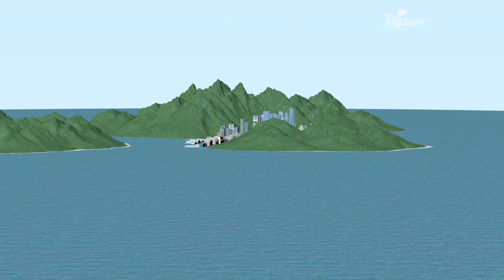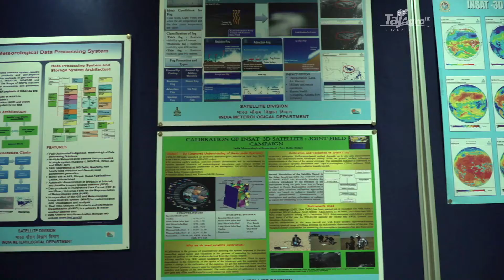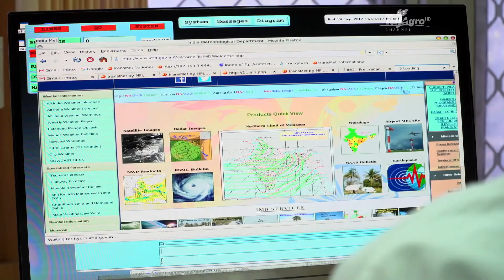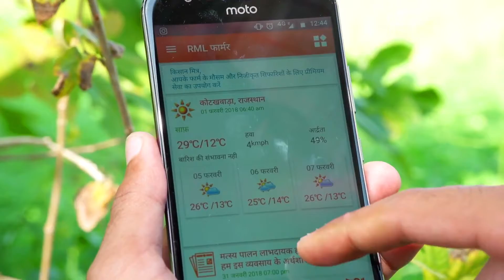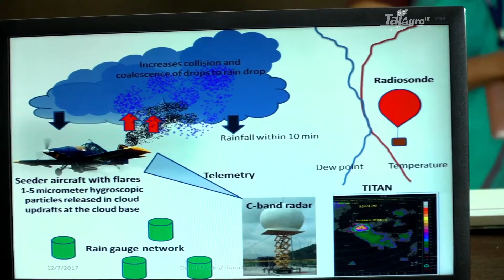Indian Monsoon—[Climate change to Worsen Indian Monsoon, Global Warming]—Hindi*****Information Video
Indian Monsoon—[Climate change to worsen Indian monsoon, global warming]—Hindi Information

भारतीय मानसून, दुनिया की सबसे प्रमुख मानसून प्रणाली, जो मुख्य रूप से भारत और उसके आसपास के जल निकायों को प्रभावित करती है। यह ठंडे महीनों के दौरान उत्तर-पूर्व से बहती है और वर्ष के सबसे गर्म महीनों के दौरान दक्षिण-पश्चिम से उड़ने के लिए दिशा को उलट देती है। यह प्रक्रिया जून और जुलाई के दौरान क्षेत्र में बड़ी मात्रा में वर्षा लाती है।

भूमध्य रेखा पर भारत के निकट का क्षेत्र इस मायने में अद्वितीय है कि सतह पर लगभग पूरे वर्ष में प्रबल या लगातार पछुआ हवाएँ आती हैं; सतही पूर्वी हवाएं फरवरी में केवल २० डिग्री उत्तर के करीब अक्षांशों तक पहुंचती हैं, और फिर भी उनके पास एक बहुत मजबूत उत्तरी घटक होता है। वे जल्द ही उत्तर की ओर पीछे हट जाते हैं, और ऊपरी वायु परिसंचरण में भारी परिवर्तन होते हैं (जलवायु देखें: जेट स्ट्रीम)। यह एक मानसून के अंत और अगले मानसून की शुरुआत के बीच संक्रमण का समय है। मार्च के अंत में उच्च-सूर्य का मौसम भूमध्य रेखा तक पहुँचता है और उत्तर की ओर बढ़ता है। इसके साथ वायुमंडलीय अस्थिरता, संवहनी (अर्थात, बढ़ते और अशांत) बादल और बारिश होती है। पश्चिमी उपोष्णकटिबंधीय जेट स्ट्रीम अभी भी पूरे उत्तर भारत में हवा के प्रवाह को नियंत्रित करती है, और सतही हवाएं उत्तर-पूर्वी हैं।

मानसून की शुरुआत और शुरुआती घटनाक्रम
जैसे-जैसे उच्च-सूर्य का मौसम (अर्थात उत्तरी गोलार्ध की गर्मी) अप्रैल के दौरान उत्तर की ओर बढ़ता है, भारत विशेष रूप से तेजी से गर्म होने का खतरा बन जाता है क्योंकि उत्तर में उच्च भूमि इसे ठंडी हवा के किसी भी आक्रमण से बचाती है। सापेक्ष ऊपरी क्षोभमंडलीय उष्मा के तीन अलग-अलग क्षेत्र हैं- (1) बंगाल की दक्षिणी खाड़ी के ऊपर, (2) तिब्बत के पठार के ऊपर, और (3) विभिन्न प्रायद्वीपों की चड्डी के पार जो इस दौरान अपेक्षाकृत शुष्क हैं। . ये तीन क्षेत्र मिलकर एक विशाल ताप-स्रोत क्षेत्र बनाते हैं। दक्षिणी बंगाल की खाड़ी के ऊपर अपेक्षाकृत गर्म क्षेत्र ज्यादातर 500-100-मिलीबार स्तर पर होता है। (यह वायुमंडलीय दबाव क्षेत्र आमतौर पर ५,५०० और १६,१०० मीटर [१८,००० और ५३,००० फीट] के बीच की ऊंचाई पर होता है, लेकिन हीटिंग और कूलिंग में परिवर्तन के अनुसार भिन्न हो सकता है।) यह निचले स्तर पर प्रकट नहीं होता है और संभवत: संक्षेपण गर्मी की रिहाई के कारण होता है। (जलवाष्प से तरल जल में परिवर्तन के साथ जुड़ा हुआ) बढ़ते हुए अंतर-उष्णकटिबंधीय अभिसरण के साथ विशाल क्यूम्यलोनिम्बस बादलों के शीर्ष पर। इसके विपरीत, दक्षिणी हिंद महासागर के ऊपर एक हीट सिंक दिखाई देता है क्योंकि अपेक्षाकृत बादल रहित हवा लंबी-तरंग दैर्ध्य विकिरण उत्सर्जित करके ठंडी होती है। सतह पर मानसूनी हवाएँ हीट सिंक से हीट सोर्स की ओर चलती हैं। नतीजतन, मई तक दक्षिण-पश्चिम मानसून श्रीलंका के ऊपर अच्छी तरह से स्थापित हो जाता है, जो भारतीय प्रायद्वीप के दक्षिण-पूर्वी सिरे से दूर एक द्वीप है।

साथ ही मई में, तिब्बत की शुष्क सतह (४,००० मीटर [१३,१०० फीट] से ऊपर) गर्मी को अवशोषित और विकीर्ण करती है जो तुरंत ऊपर की हवा में संचारित होती है। लगभग ६,००० मीटर (१९,७०० फीट) की ऊंचाई पर एक प्रतिचक्रवात कोशिका उत्पन्न होती है, जिससे उत्तर भारत के ऊपर ऊपरी क्षोभमंडल में एक मजबूत पूर्वी प्रवाह होता है। उपोष्णकटिबंधीय जेट स्ट्रीम अचानक अपने पाठ्यक्रम को एंटीसाइक्लोनिक रिज और हाइलैंड्स के उत्तर में बदल देती है, हालांकि यह कभी-कभी बहुत ही संक्षिप्त अवधि के लिए दक्षिण की ओर फिर से प्रकट हो सकती है। उत्तरी भारत के ऊपर ऊपरी क्षोभमंडल परिसंचरण का पश्चिमी जेट से पूर्वी प्रवाह में परिवर्तन, ६०० और ३०० मिलीबार के बीच ऊर्ध्वाधर तापमान और दबाव प्रवणता के उलट होने के साथ मेल खाता है। कई मौकों पर पूर्वी हवा ऊपर की ओर जेट बल ग्रहण करती है। यह कुछ दिनों तक दक्षिण-पश्चिम मानसून की सतह के "विस्फोट" या शुरुआत का अनुमान लगाता है, जो एक निश्चित अनुक्रमिक संबंध के साथ दक्षिण में लगभग 1,500 किमी (900 मील) दूर है, हालांकि सटीक कारण ज्ञात नहीं है। भारत के उल्टे त्रिकोणीय आकार के कारण, सूर्य के उत्तर की ओर बढ़ने पर भूमि उत्तरोत्तर गर्म होती है। हवाओं द्वारा ले जाने वाली गर्मी की सामान्य दिशा के साथ मिलकर हीटिंग का यह त्वरित प्रसार, अरब सागर (देर से वसंत ऋतु में) पर अधिक प्रारंभिक मानसून गतिविधि में परिणाम देता है, जहां एक वास्तविक ललाट स्थिति अक्सर बंगाल की खाड़ी की तुलना में होती है। भारतीय क्षेत्र में तटीय जिलों की सापेक्षिक आर्द्रता 70 प्रतिशत से अधिक हो जाती है, और कुछ वर्षा होती है। गर्म भूमि के ऊपर, १,५०० मीटर (५,००० फीट) से नीचे की हवा अस्थिर हो जाती है, लेकिन यह अधिभावी पूर्वी प्रवाह द्वारा नीचे रखी जाती है। यह मई के अंत में बार-बार होने वाली आंधी को नहीं रोकता है।